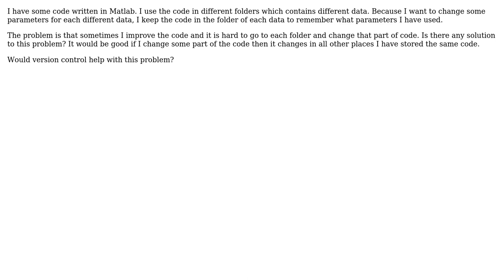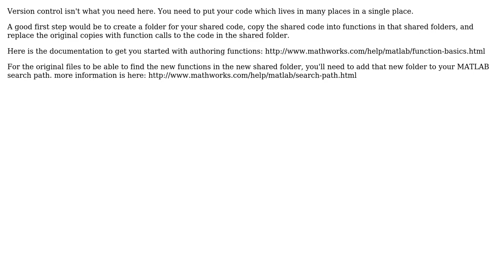How to change the same code stored in several places after I improve one of them? (2 Solutions!!)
How to change the same code stored in several places after I improve one of them?

With thanks & praise to God, and with thanks to the many people who have made this project possible! | Content (except music & images) licensed under CC BY-SA | Music | Images & others | With thanks to user MOON user Matthew Simoneau user Kilian Foth user durron597 and the Stack Exchange Network Trademarks are property of their respective owners. You are responsible for your own actions.